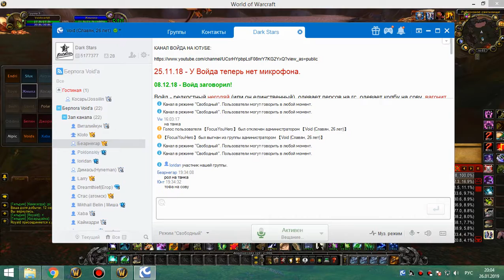рс 25об сова-рдру 26 01 19